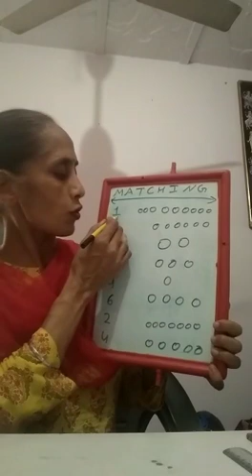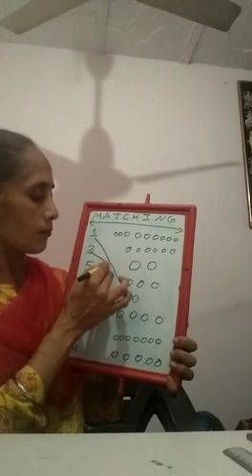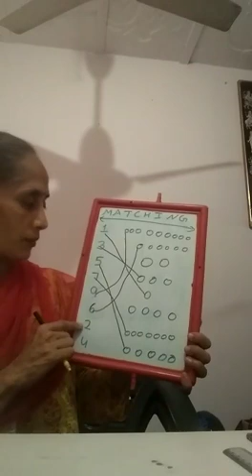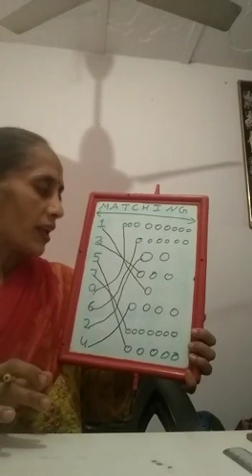Class - K .G, Subject - Maths,Title - Number matching